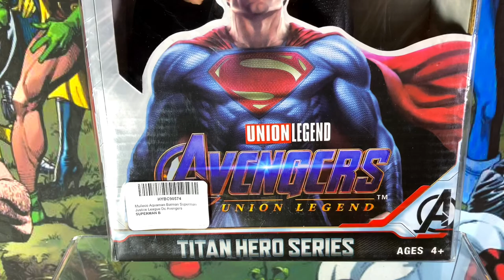BLACK SUPERMAN HENRY CAVILL TITAN HERO SERIES. LOS UNION LEGENDS LO HACEN POSIBLE !!!